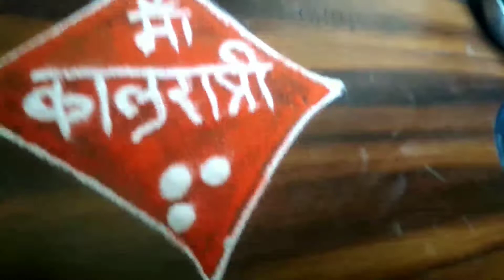नवरात्री स्पेशल घटस्थापना रंगोळी दिवस सातवा रंग केशरी|navratri special rangoli day 7 color orange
navratri special ghatstapna rangoli navratri day 7 orange color|नवरात्री दिवस 7 रंग केशरीनवरात्री

rangoli designs
easy rangoli
simple rangoli
Diwali rangoli
Gauri dish
दसरा स्पेशल रांगोळी
navratri rangoli
Navratri rangoli designs easy
Tulsi vivah rangoli 2023